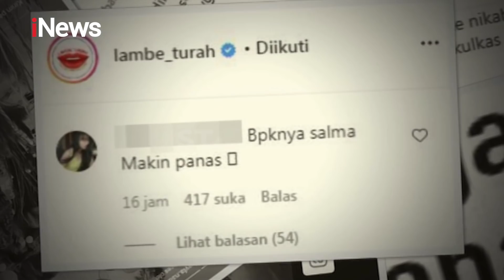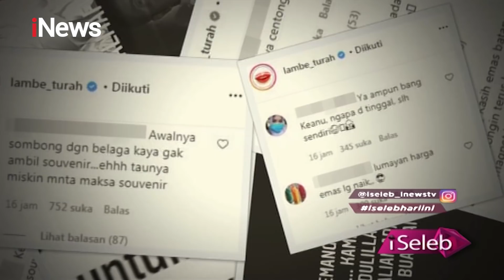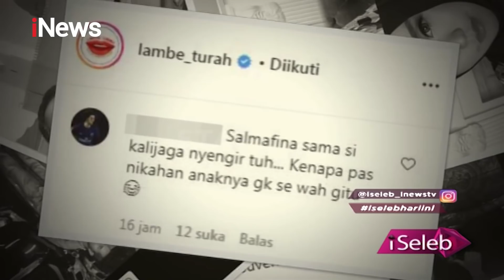Souvenir Pernikahan Taqy Malik Emas Batangan, Begini Kata Keanu - iSeleb 21/10